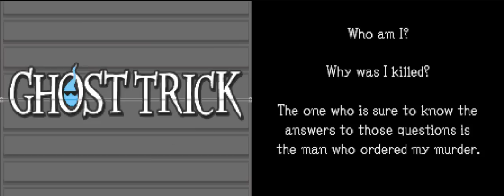MY POMERANIAN PAL - Let's Play - Ghost Trick: Phantom Detective - 2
GAME: Ghost Trick: Phantom Detective
AUTHOR: Capcom